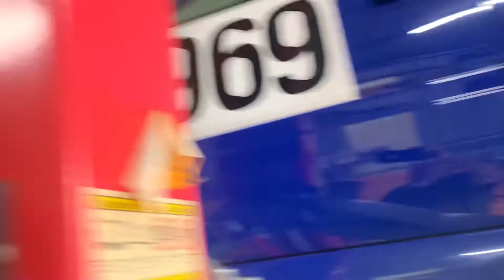1990 VN Commodore L67